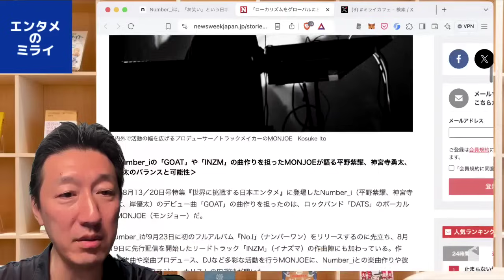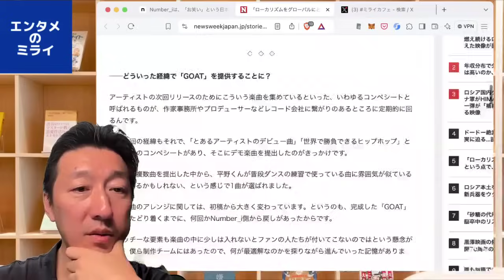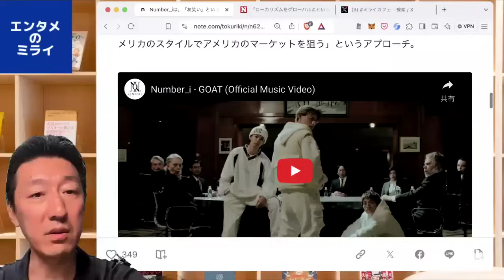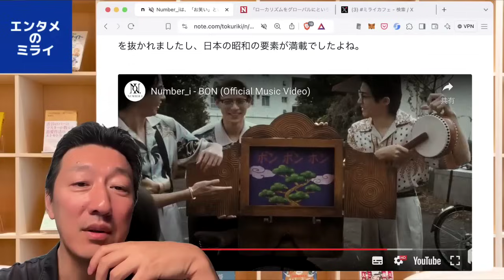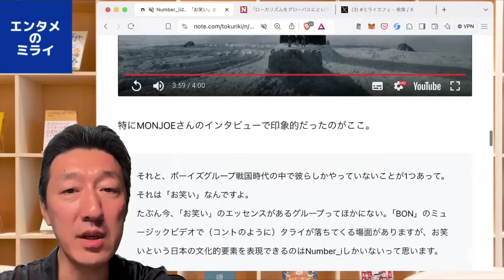Number_iは日本の「お笑い」を音楽に表現できる唯一のグループってどういうこと？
■Number_iは、「お笑い」という日本文化的要素を表現できる唯一のボーイズグループらしい｜徳力基彦（tokuriki）